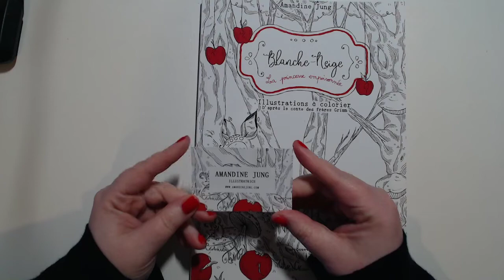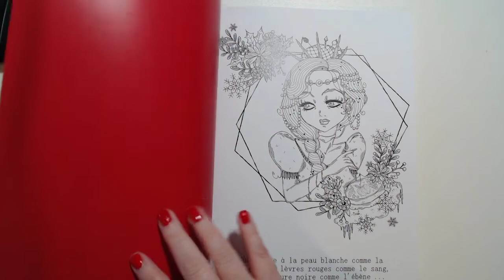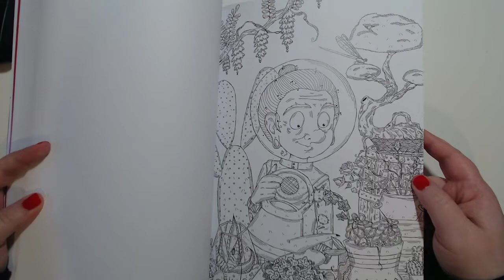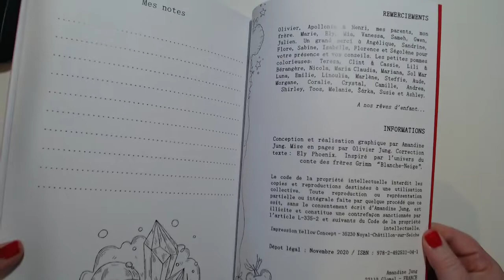Présentation de Blanche neige et la pomme empoisonnée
Présentation du premier livre d'amandine jung sur le thème de Banche neige